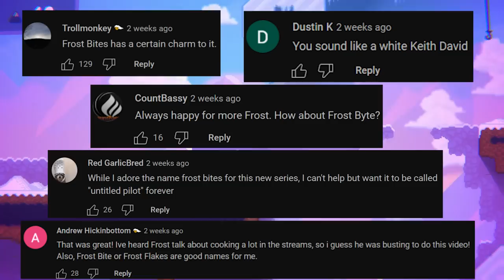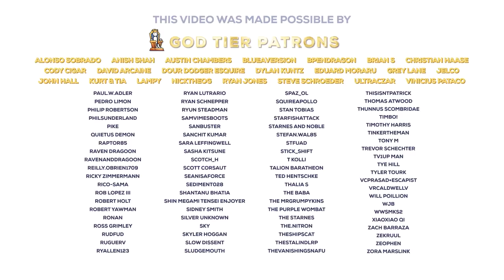Bread & Fred is The Ultimate Divorce 'Em Up | Frostbyte